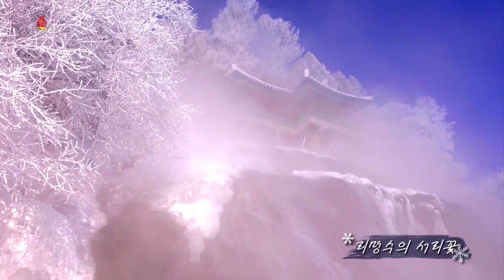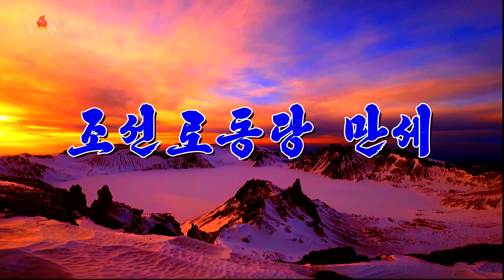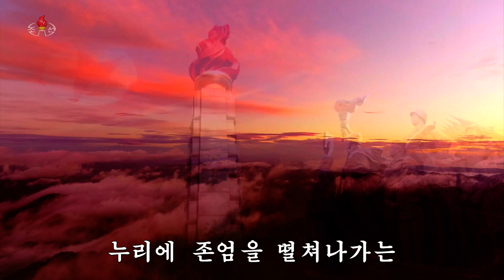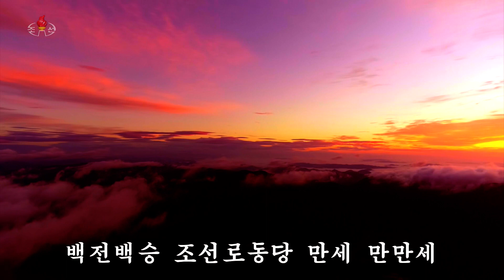조선로동당 중앙위원회 제8기 제11차 정치국회의 진행되였다.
11th Meeting of Political Bureau of 8th Central Committee of WPK Held.